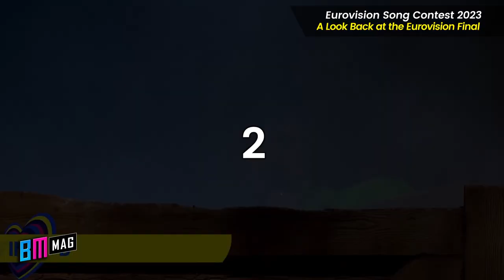THE END! A Look Back at the Eurovision Final - Eurovision Song Contest 2023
Whether you're a long-time fan or just getting into it, come join us for a fun and exciting ride through the past and present of the competition!

The 2023 Eurovision song contest, which we have been eagerly awaiting, concluded with Sweden's victory after a magnificent night. Actually, like many Eurovision fans, Loreen's win didn't come as a surprise to us. However, the rankings of many countries in the final were quite surprising.

Without further ado, let's get started with our comments about each country.

Countries, singers and songs that will participate in 2023:
PRE-QUALIFIED

SEMI-FINAL 1
Croatia, Let 3, Mama ŠC!,
Ireland, Wild Youth, We Are One,
Latvia, Sudden Lights, Aija,
Moldova, Pasha Parfeny, Soarele ?i Luna,